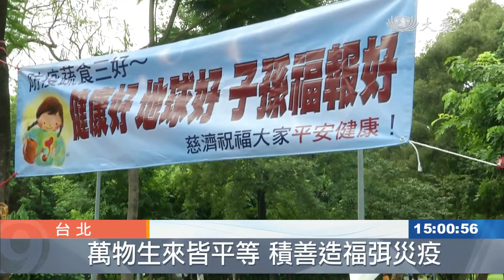推廣齋戒虔誠祈福 平安幸福不遠求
全球疫情尚未趨緩，慈濟志工舉辦小型祈福會，志工送上平安吊飾、推動素食齋戒，也邀請社區民眾共同祈福。

一聲鐘響，祈願平安，慈濟志工在台北榮星花園，舉辦防疫祈福會。

慈濟志工 曹惠雀：「很多的會眾都來敲平安鐘，共同來祈福，大家啟發一念的善心，也對慈濟有很好的觀感，覺得說 原來這樣的祈福，它可以求平安 可以求家人平安，求全球平安。」

慈濟志工 王儷蓉：「在今年度，疫情的開始，我相信大家的人心都非常的浮動，但是我們希望能夠發揮我們慈濟人安定的力量，所以就希望大家每一個人都能夠拿一個平安(吊飾)回去，茹素才會健康，地球也會好，環保地球好，我們的子孫都能夠越來越好，這樣好不好？(好。)」

面臨疫情威脅，志工極力推素，邀請民眾為自己積福。

民眾 阮氏雪鸞：「動物比較，跟我們一樣是平等，就不要一直殺生。」

民眾 沈欣儀：「我現在是初一十五會吃素，大部分現在是只有這樣子，有機會的話再多幾天。」

樹蔭下的祈福會，簡約不失莊嚴，鄰里相互關懷，共聚善念。

真善美志工 李鴻德 張振威 鄧麗娟 陳文賢 台北報導